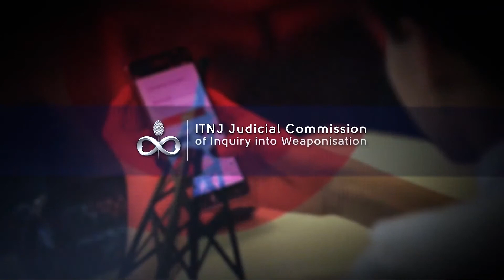Del Bigtree EXPLOSIVE ITNJ TESTIMONY dCYViRmaZCQ